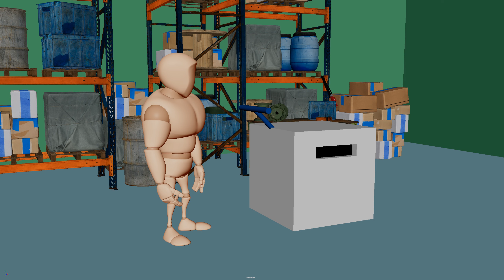Muhammad Haidan Yonardi Putra Animation Academy Level 3 Box Pushing